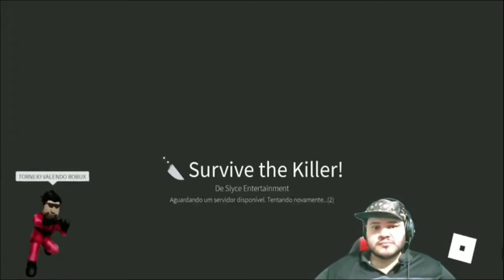Melhores Momentos da Live 11 de Junho